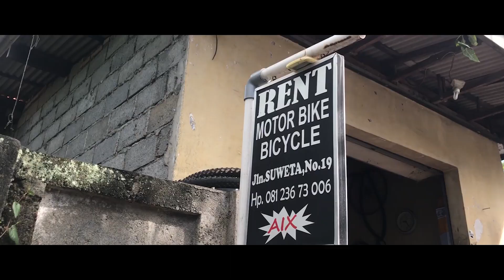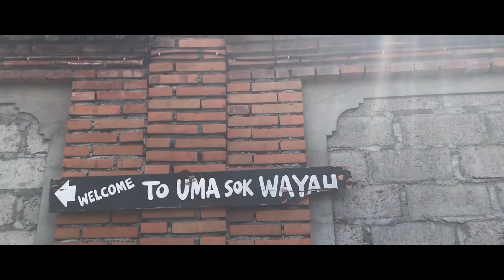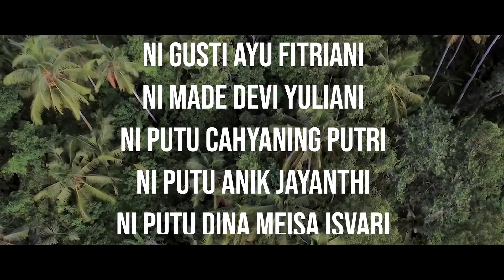OBJEK WISATA "UMA SUBAK SOK WAYAH" | HIDDEN HEAVEN IN UBUD - GIANYAR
Salah satu daerah yang dikenal sebagai ikon pariwisata di Kabupaten Gianyar adalah Ubud. Daerah yang memiliki potensi keindahan alam karena disana terdapat banyak hamparan sawah, hutan bahkan perbukitan yang tersembunyi tak hanya itu denyut nadi masyarakat ubud tak bisa dipisahkan dari seni dan budaya sehingga banyak wisatawan lokal maupun mancanegara ke daerah yang menjadi kediaman Raja Ubud ini.

Dibalik keramaian Ubud yang disepanjang jalan dipadati oleh artshop, cafe maupun restaurant. Ada keindahan alam terselubung di tengah hiruk pikuknya Ubud yakni panorama persawahan Subak Uma Sok Wayah.

Subak Uma Sok Wayah terletak di Ubud bagian barat kita bisa melintasi area persawahan dengan menggunakan sepeda gayung. Hamparan sawah yang masih sejuk dan asri memberi kesan yang tak terlupakan jalan setapak yang menggiring kita menikmati panorama hamparan sawah disertai suara gemercik air subak yang mengaliri pematangan sawah.

Jika ingin menikmati suasana alam persawahan bali kita bisa bermalam di villa yang terdapat di sekitar sana. Jika kita ingin membeli buah tangan untuk keluarga maupun kerabat tersedia juga toko yang menjual oleholeh kas bali.

Jangan lewatkan liburan anda di ubud, dengan tidak mengunjungi panorama alam persawahan Subak Uma Sok Wayah yang begitu hijau nan asri khas dengan atmosfir khas bali.

Kelompok Gianyar:

Desak Putu Indita Andirasari Suarditha Putri (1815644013)
Ni Gusti Ayu Fitriani (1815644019)
Ni Nade Devi Yuliani (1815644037)
Ni Putu Cahyaning Putri (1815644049)
Ni Putu Anik Jayanthi (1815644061)
Ni Putu Dina Meisa Isvari (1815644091)
Ni Luh Gita Pratesya (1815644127)